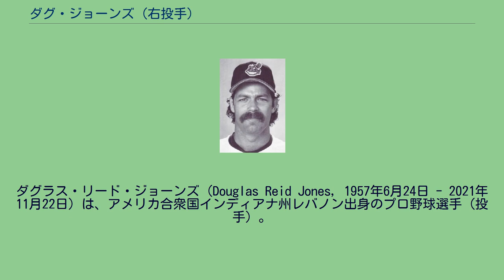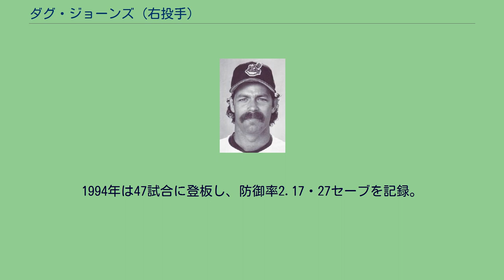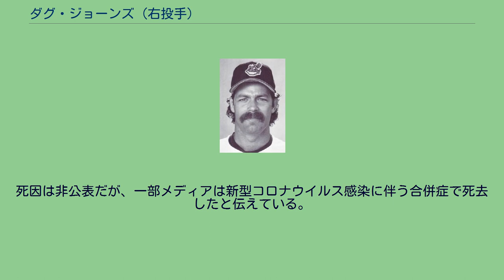ダグ・ジョーンズ (右投手)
ダグラス・リード・ジョーンズ（Douglas Reid Jones, 1957年6月24日 - 2021年11月22日）は、アメリカ合衆国インディアナ州レバノン出身のプロ野球選手（投手）。
通算で303セーブを記録。
その内、クリーブランド・インディアンスでは通算129セーブを記録し、2006年5月7日にボブ・ウィックマンによって更新されるまで球団記録であった。
1982年4月9日にミルウォーキー・ブルワーズでメジャーデビュー。
1985年4月3日にクリーブランド・インディアンスヘ移籍。
1986年に4年ぶりにメジャーで登板した。
1988年は自身初めてオールスターゲームに選出された。
最終的に37セーブを記録した。
1990年には自己最多の43セーブを記録し、1995年にホセ・メサが46セーブを記録するまでの球団記録だった。
1991年はシーズン途中に4年ぶりにマイナーで登板をした。
9月にメジャー復帰後は先発投手を務めた。
36試合の登板で、防御率5.54・7セーブの成績でシーズンを終えた。
オフにFAとなった 1992年1月24日にヒューストン・アストロズと契約。
同年は自己最高となる80試合に登板し、防御率1.83を記録した。
1993年は71試合の登板で防御率4.54と成績が悪化。
1993年オフに抑えのミッチ・ウィリアムスとのトレードでジェフ・ジューデンとともにフィラデルフィア・フィリーズヘ移籍。
1994年は47試合に登板し、防御率2.17・27セーブを記録。
1995年はボルチモア・オリオールズで52試合に登板し、防御率5.01・22セーブを記録した。
1996年はシーズン半ばにシカゴ・カブスから古巣ミルウォーキー・ブルワーズへ復帰した。
通算で52試合に登板し、防御率4.22・3セーブを記録。
1997年は75試合の登板で、防御率2.02・36セーブを記録し、ダン・プリーサックが1989年に記録した33セーブの球団シーズン最多セーブ記録を更新。
1998年7月23日にエリック・プランクとのトレードで古巣クリーブランド・インディアンスへ復帰した。
1998年オフにオークランド・アスレチックスと契約。
1999年9月11日のタンパベイ・デビルレイズ戦で史上11人目となる通算300セーブを達成。
2000年を最後に現役を引退。
2021年11月22日に死去。
64歳没。
死因は非公表だが、一部メディアは新型コロナウイルス感染に伴う合併症で死去したと伝えている。